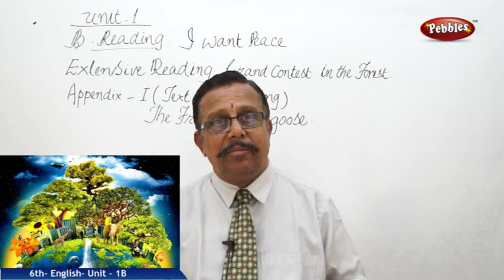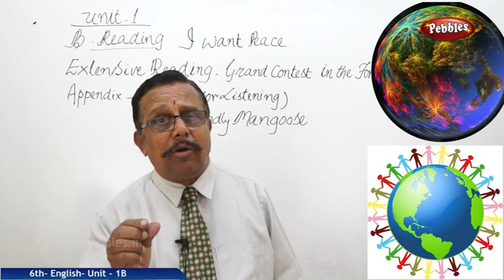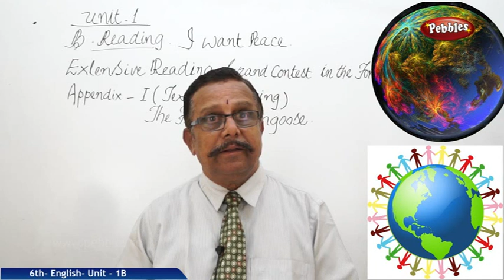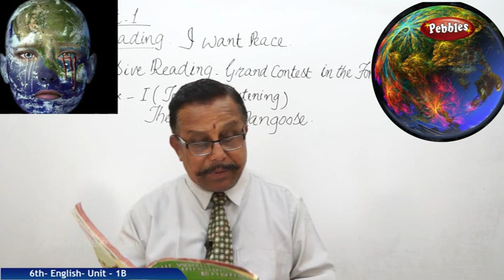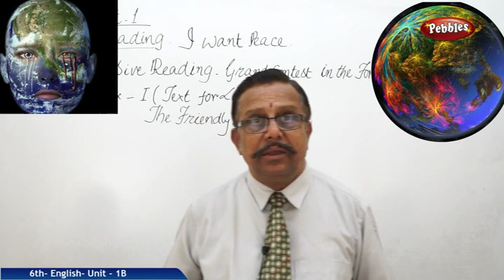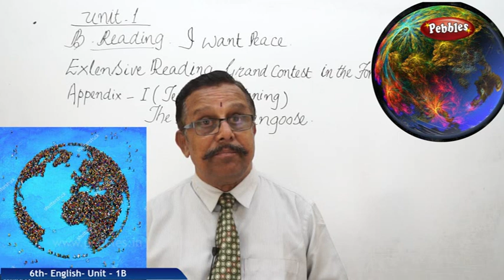World through English | Unit1 B| Class 6th State Board Syllabus English